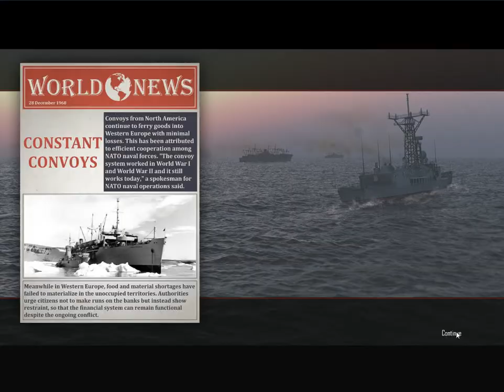cold waters1964戰役追擊登陸艦隊與反潛航母